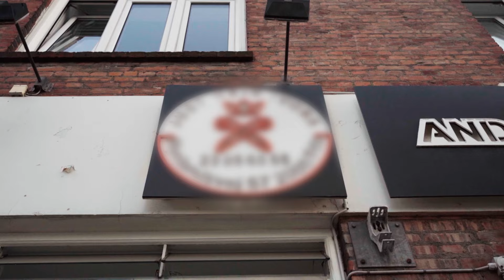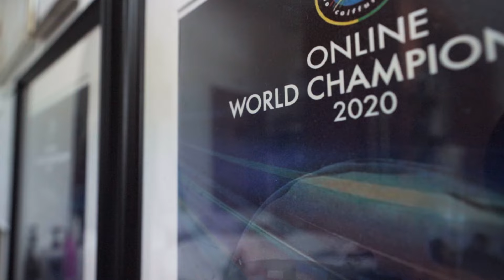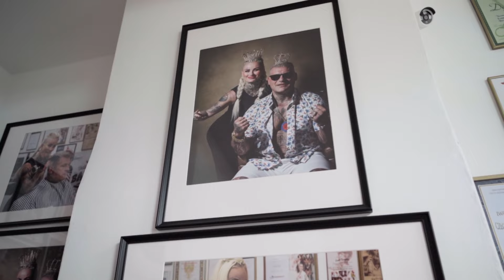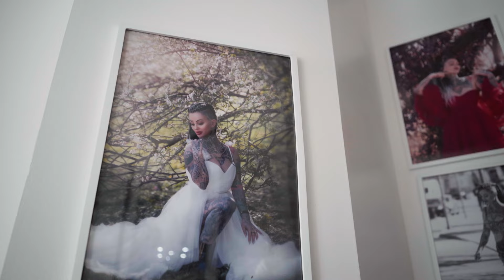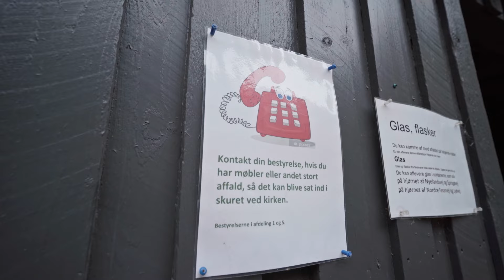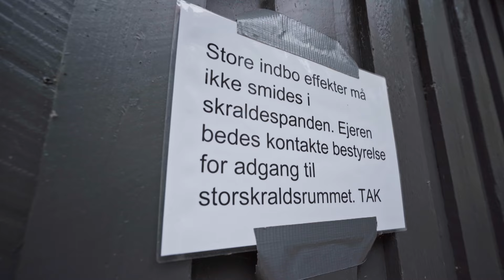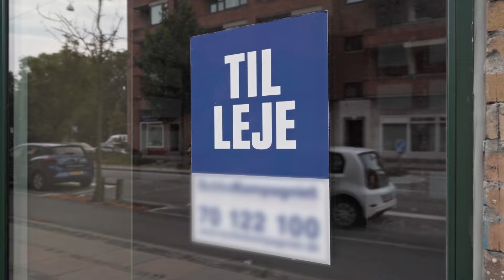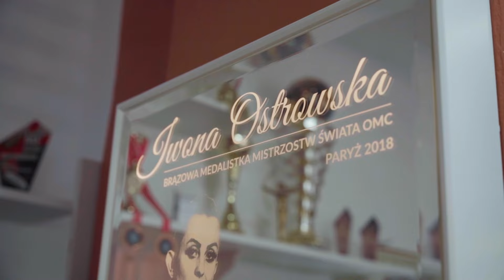POLAK POTRAFI I Iwona Ostrowska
Iwona Ostrowska to mistrzyni świata i Polski we fryzjerstwie damskim i męskim. Od 17 lat mieszka w Danii, gdzie obecnie w Kopenhadze prowadzi własny salon fryzjerski. Jej życie nie było proste, jednak dzięki wewnętrznemu samozaparciu może pochwalić się licznymi medalami i pucharami w ukochanej przez siebie dziedzinie. Prywatnie jest szczęśliwą matką samotnie wychowującą 3 dzieci. Iwona od dziecka marzyła, żeby zostać fryzjerką. W szkole obcinała koleżankom włosy i  tak oto koleżanki chodziły z uciętymi nierówno grzywkami. Właśnie wtedy zapragnęła zostać fryzjerką. Do Dani wyjechała, aby odwiedzić koleżankę i chwilę popracować. Jednak  poznała tam męża i została. Fryzjerstwo na obczyźnie narodziło się z czasem. Iwona w kolejnym odcinku programu ,,Polak potrafi” pokaże nam jak prosperuje polski salon fryzjerski w Kopenhadze, odkryje przed nami swoje pasje a także zaprosi do rodzinnego stołu, by opowiedzieć nam o życiu w Danii. Zapraszamy na kolejny odcinek ,,Polak potrafi” w ZOOM TV.